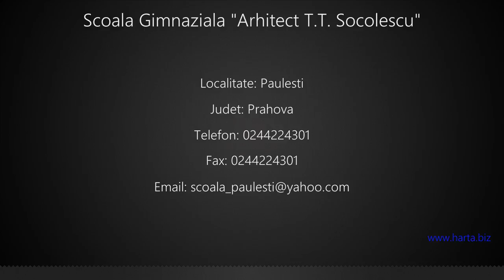Scoala Gimnaziala "Arhitect T.T. Socolescu" Paulesti